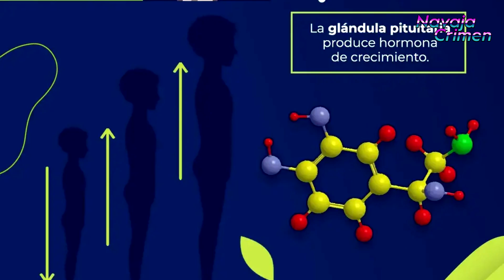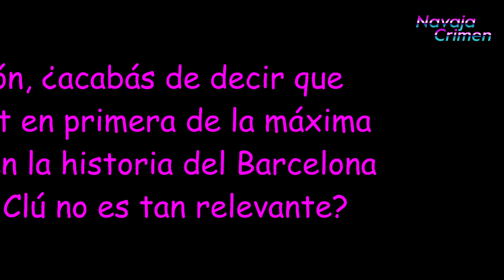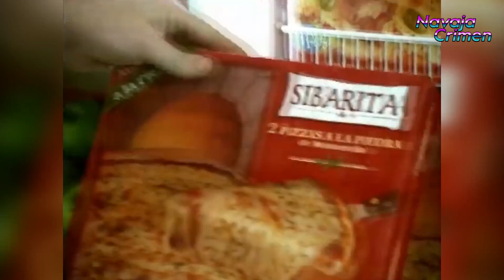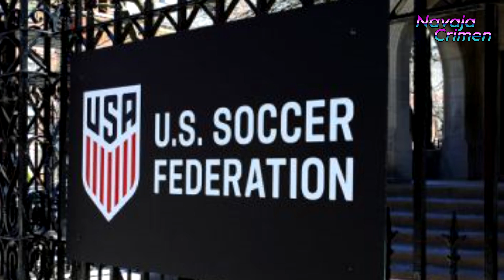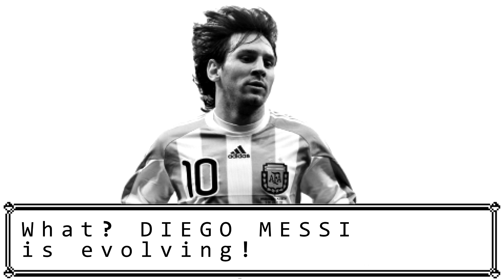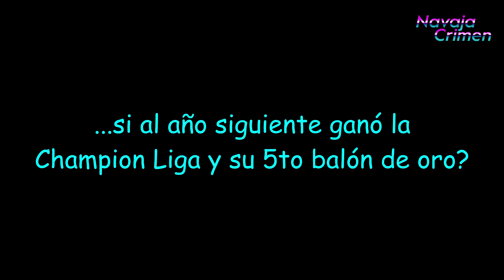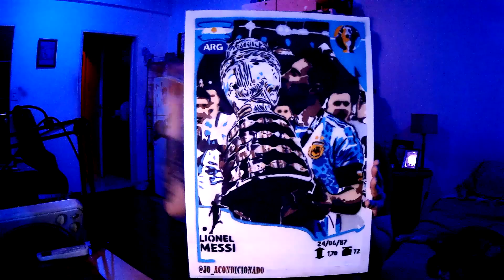LA POKEVOLUCIÓN DE LIONEL MESSI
Tengo que ser, siempre el mejor. Mejor que nadie más.